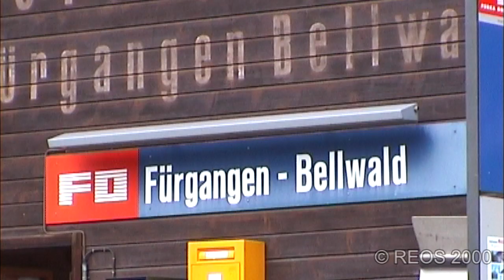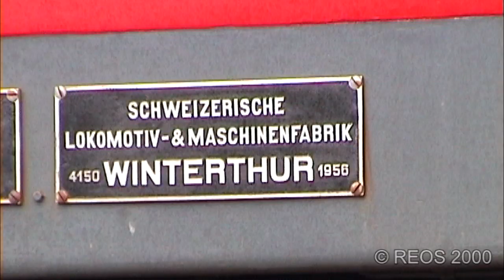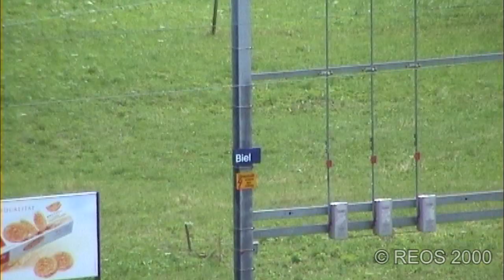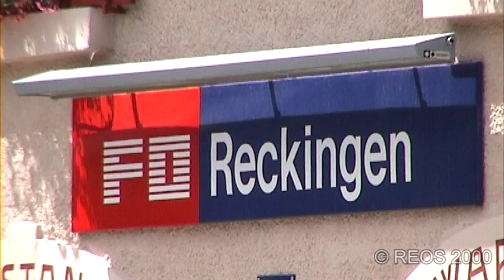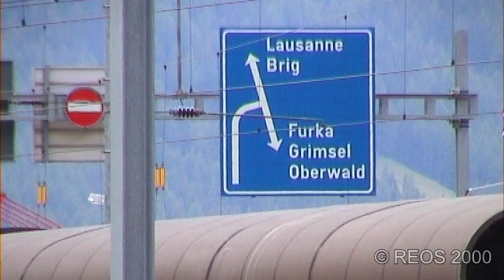2000 [SDw] 3/3 Furka Oberalp Bahn - Fiesch to Oberwald - CLASSIC FO - BEST on YouTube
I visited the Furka Oberalp in the summer of 2000 and filmed the line from Brig to Oberalp in full detail. In this part we start at Fiesch and follow the line to Furgangen-Bellwald, Niederwald, Reckingen, Münster, Geschinnen and finally Oberwald. Simply stunning recordings of the old FO in the beautiful Swiss Landscape!

This is a widescreen version upscaled from 4:3 SD to 16:9 HD of a part of the original REOS DVD 026, that has already been released on YT.

Best Regards, Remco – REOS